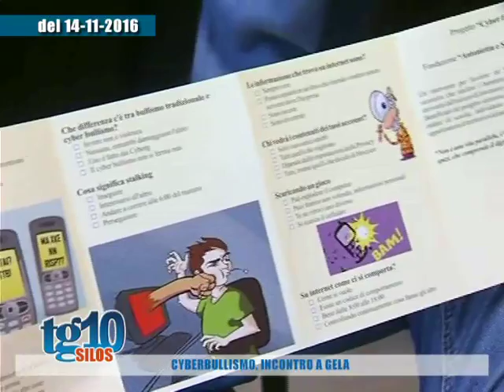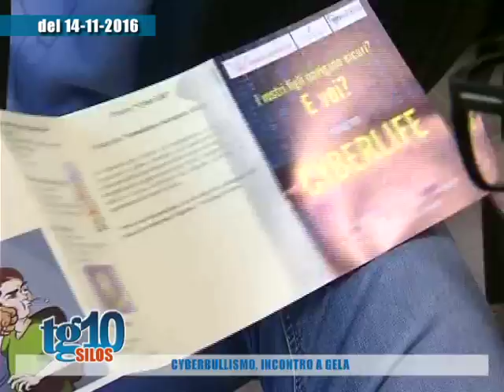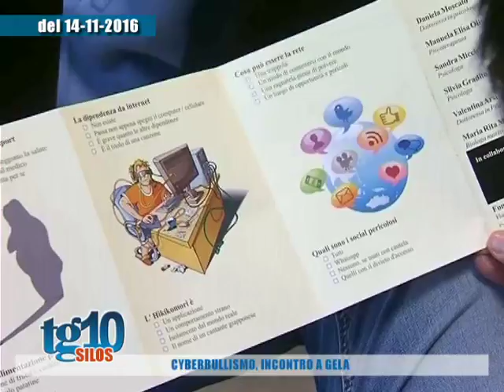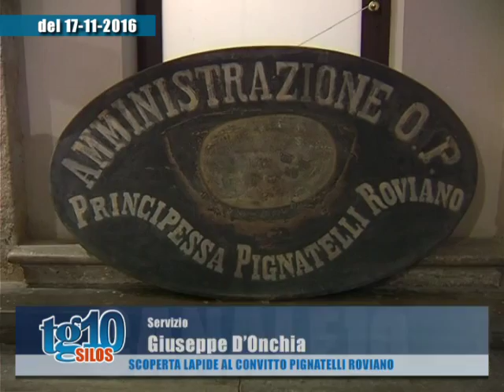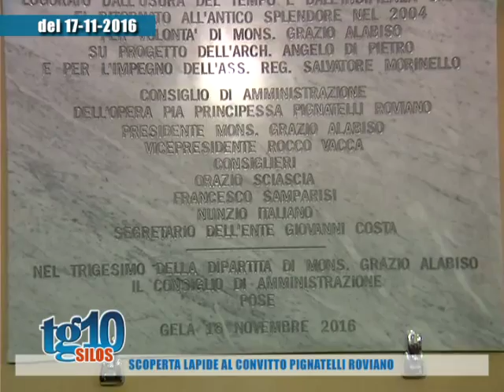Tg10 Silos del 20 11 2016